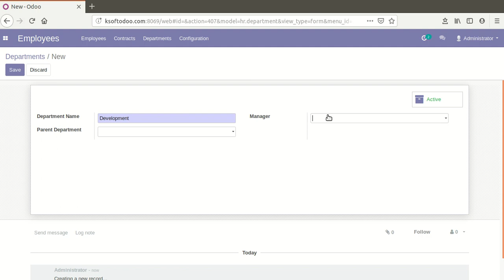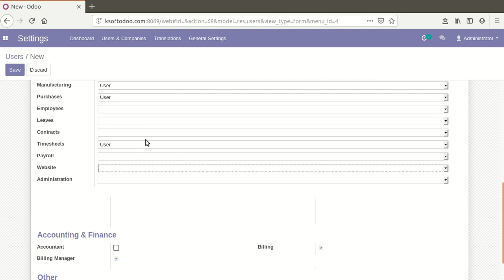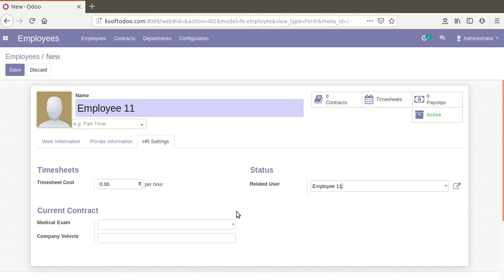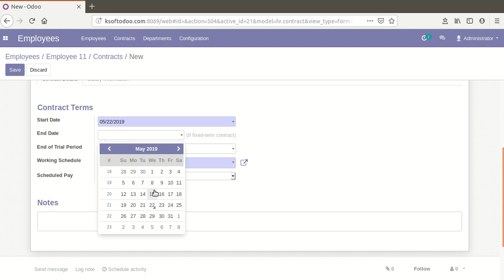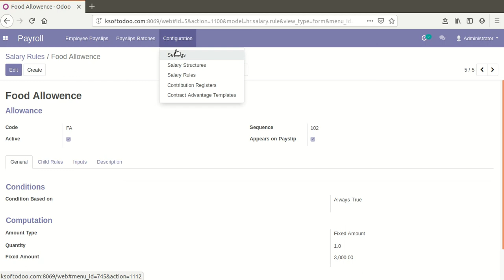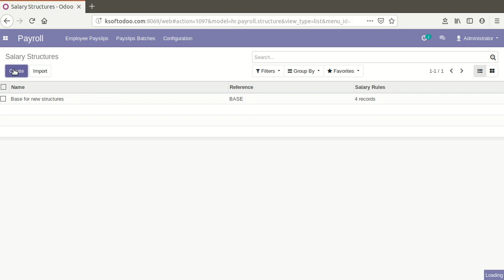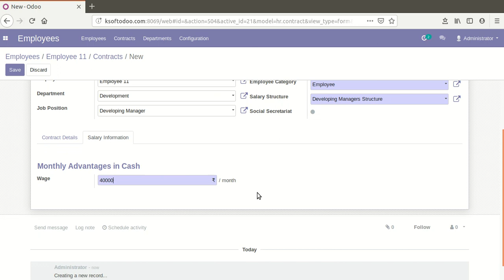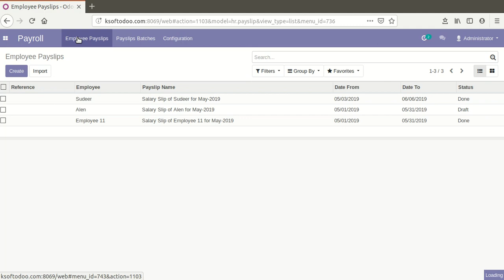Odoo HRM Employee with Payroll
Odoo CRM Demo-Open Source CRM software for modern companies. Get more leads, drive more sales, and grow your business faster with the Open Source CRM software that's made in India to know more
Every business seeks the best methodologies and efficient workflows to make the functioning of different departments seamless and quicker. Most industry and business houses customize their core processes and workflows according to their specific work processes and requirements. However, with increased competition in the market, every business to attain competitive edge implements ERP software solutions to make sure that their work processes become efficient and streamlined with great success. This ensures the demand for out-of-the-box and tailored ERP solutions by businesses in different sectors. While there are loads of choices available in Odoo customization, here are some of the basic ways on how to customize an Odoo ERP software for realizing maximum results.